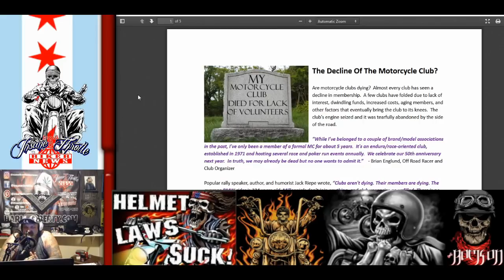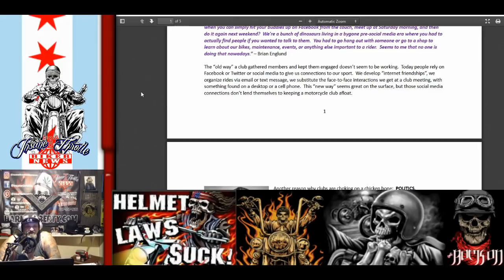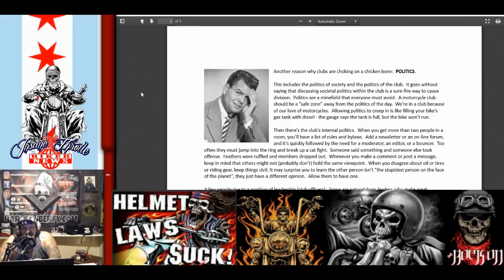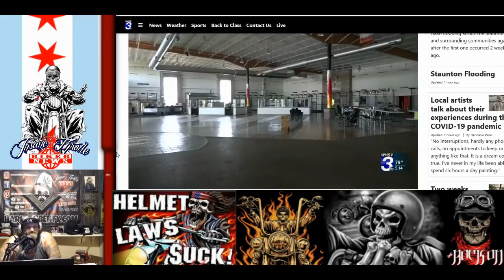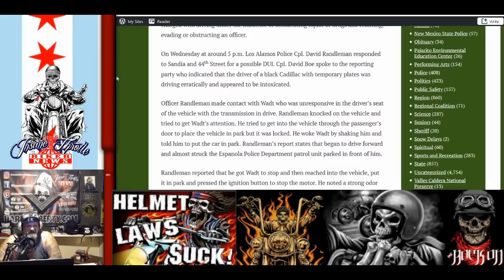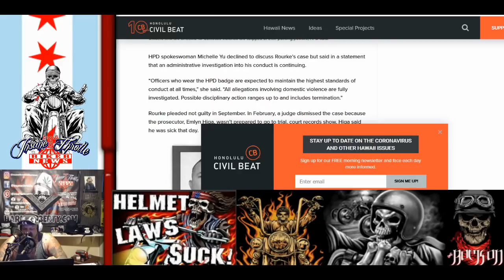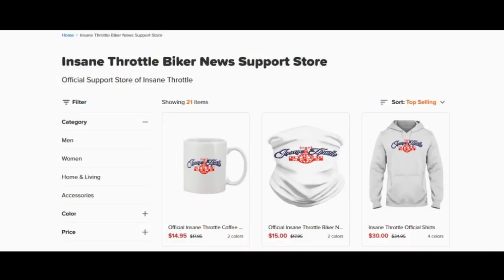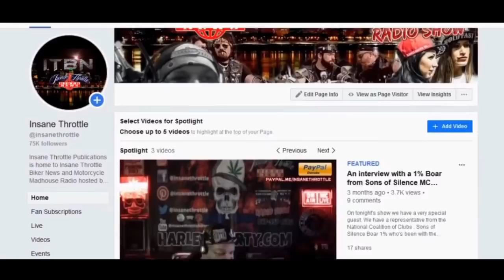Decline of the motorcycle club - Hells Angels get a surprise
Opening - Motorcycle Clubs have seen a substantial decline in membership in recent years. Personally, I think it's the evolution of the way people think and feel about interacting with each other- Social media has changed the way we make friends, socialize as well as look at life. This has contributed in part in the decline of people joining motorcycle clubs.
Laconia 97th Bike Week and motorcycle rally is underway
Hells Angels England gets a big surprise and a truck backs up into their clubhouse.
Community rallies around former Harley-Davidson dealership to get owner back in business
Bikie News
Kory Graffs Wall of Shame
Woods Closing
Visit us on our 24 hour Motorcycle Madhouse Biker Radio for all types of talk shows and best biker music around. Hard Rock, 80's Metal, Blues, Rockabilly and more. Listen to the station 24 hours a day.